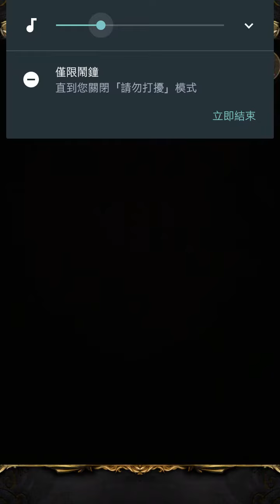神魔之塔-【四封王潛能解放】噩耗元素噬者‧ 迪亞布羅